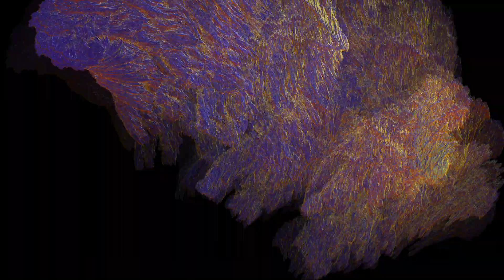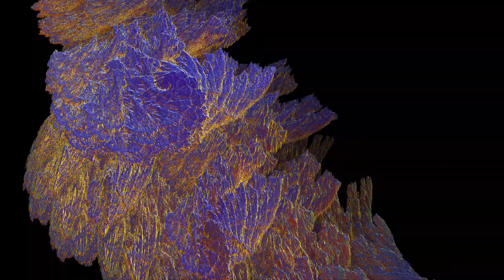1920 x1080 BQ Rick Lord 15 12 14 11 53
Great Fractals animations 2202 4k